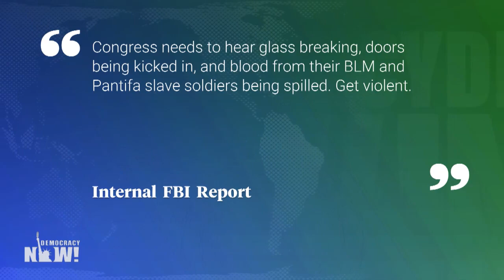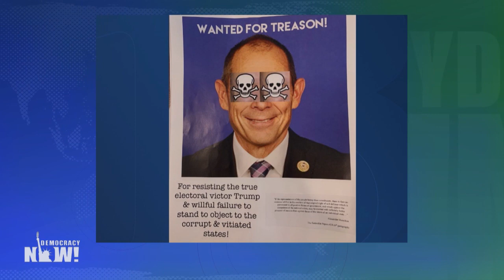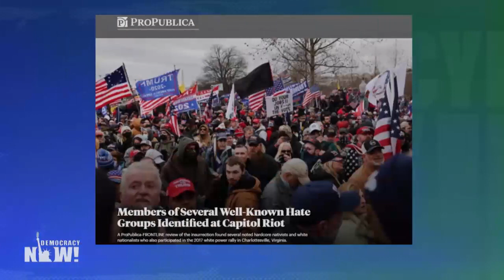From Charlottesville to the Capitol: Trump Fueled Right-Wing Violence. It May Soon Get Even Worse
As security is ramped up in Washington, D.C., and state capitols across the U.S., the FBI is warning of more potential violence in the lead-up to Joe Biden’s inauguration on January 20. Federal authorities have arrested over 100 people who took part in last week’s deadly insurrection at the Capitol, and The Washington Post reports that dozens of people on a terrorist watch list — including many white supremacists — were in Washington on the day of the insurrection. “This was something that had been coming for a long time,” ProPublica reporter A.C. Thompson, who covers right-wing extremism, says of the January 6 riot. “If you looked at the rhetoric online … it was all about revolution, it was all about death to tyrants, it was all about civil war.”